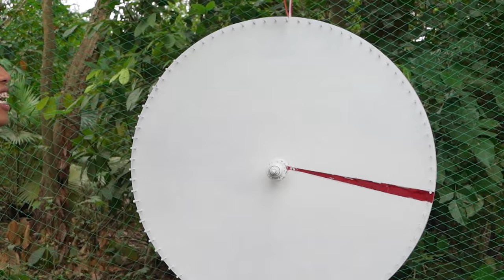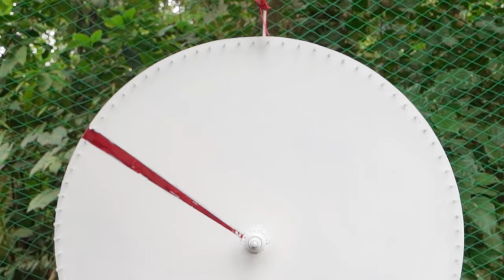Kalbohan ng Kilay